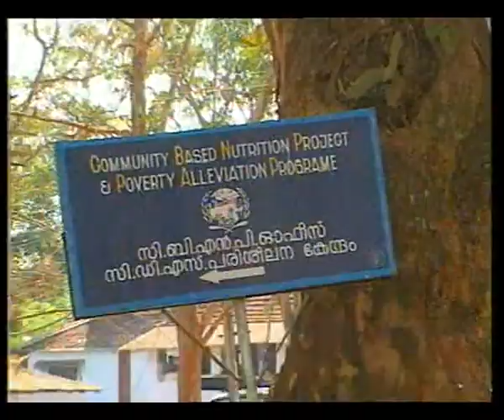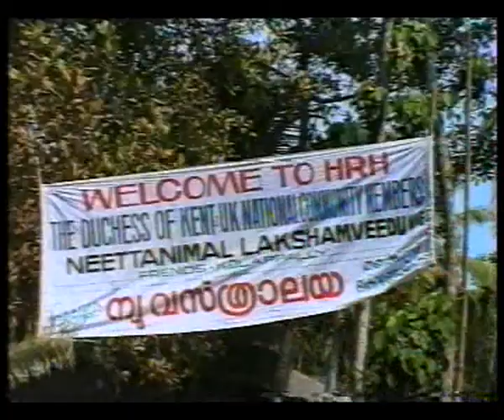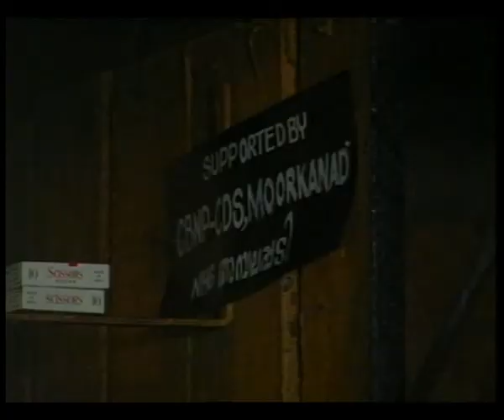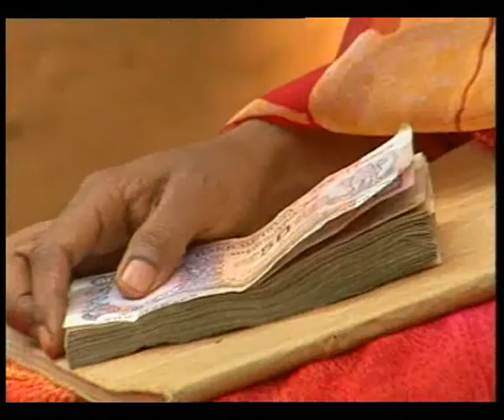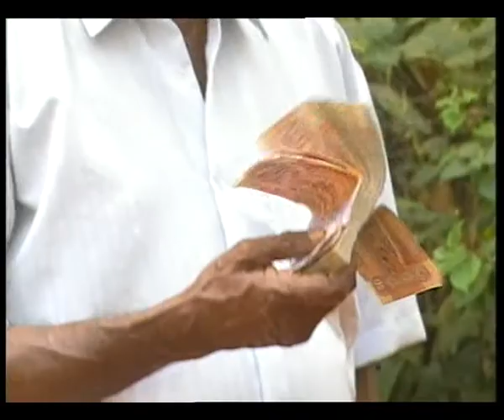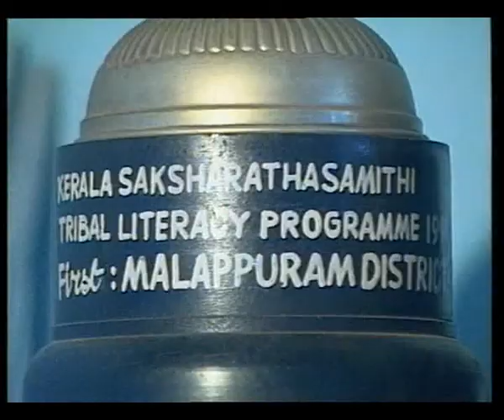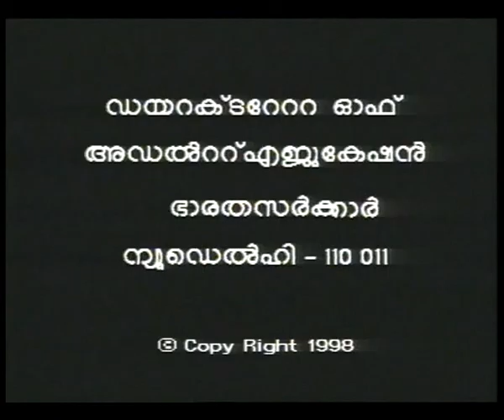SARASWATI CORPORATION OF INDIA EP 1